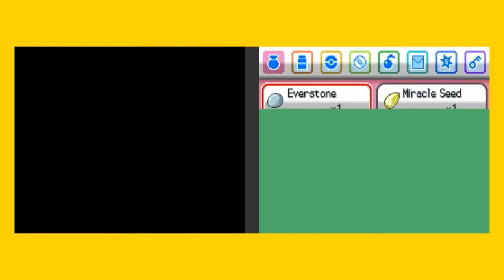The Ultimate Let's Play: Pokemon Heart Gold #32 - Be Steel, My Heart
In this episode, we cure the Ampharos at the lighthouse, then challenge Jasmine and the Olivine Gym for the Mineral Badge.